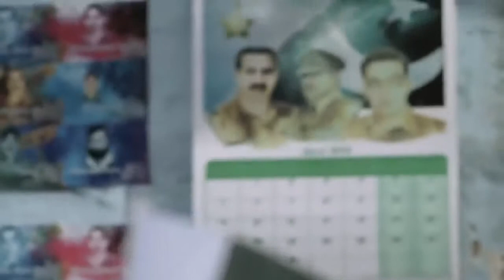Ae Watan Pyare Watan - Awesome